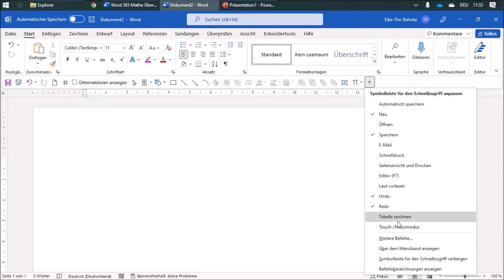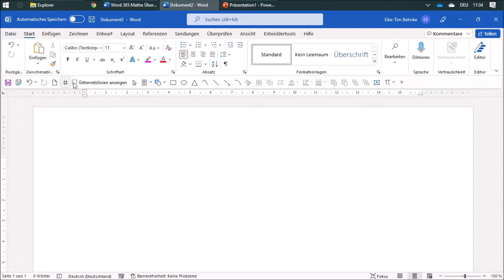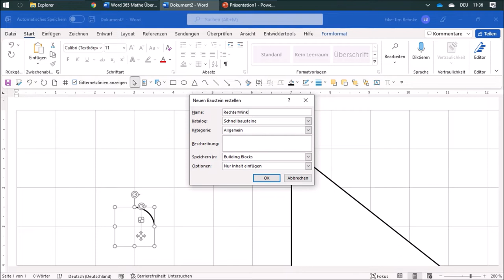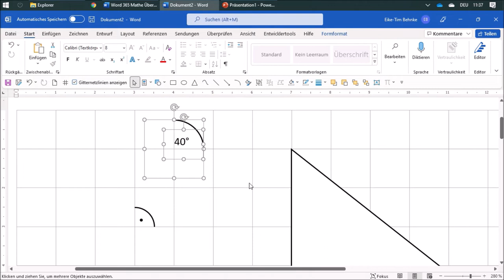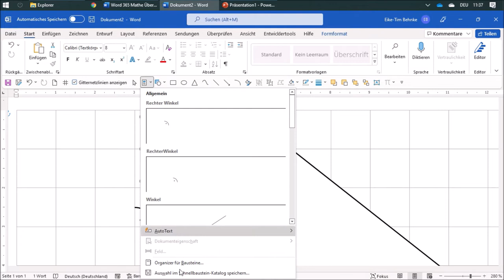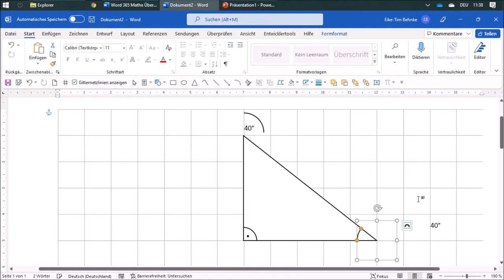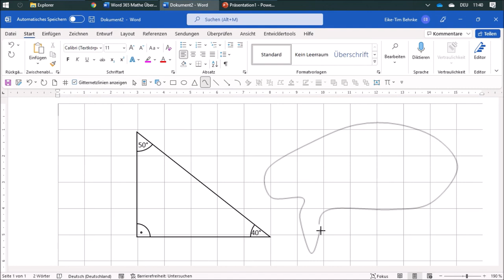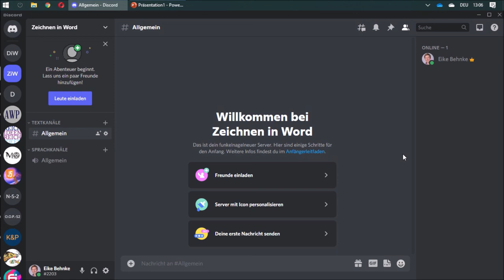12 Dreiecke zeichnen - Mathe mit Word